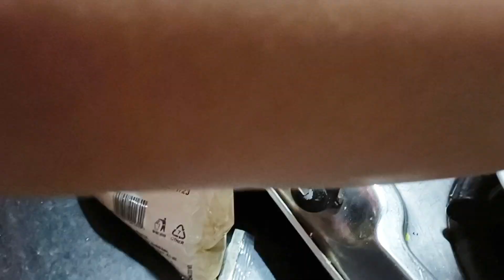No Finger Challenge | A Day Without Finger | Vlog